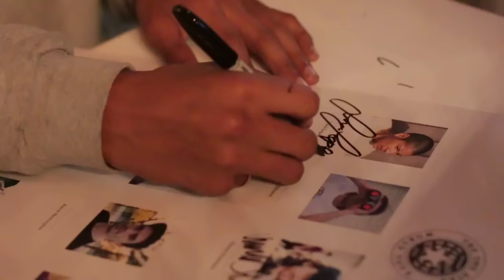Converse One Star World Tour - Colombia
Esto es un poco de lo que fue la visita del team Converse a Bogotá Colombia, que inició con una firma de autógrafos en la tienda Converse de la Zona T y un demo en el skatepark de San Cristobal.